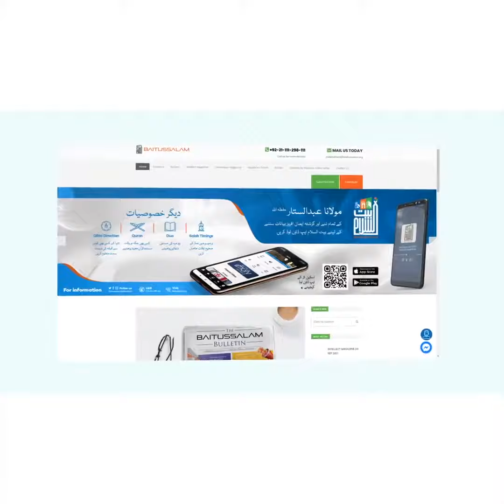The beautiful relationship of our beloved Prophet (PBUH) with his friends.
How Holy Prophet Muhammad SAW behave with His loved ones and how we should be doing so
.This is the best msg video for everyone. InshAllah.

In this video you will learn:

How Holy Prophet Muhammad SAW behave with His loved ones.
How we have to behave with our loved ones.
How our society should be look like.
How we can become better.
How Holy Prophet Muhammad SAW have relationship with His friends